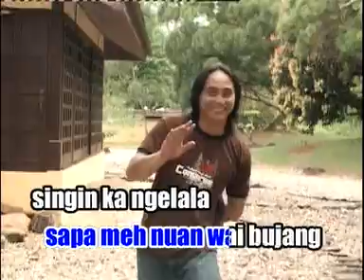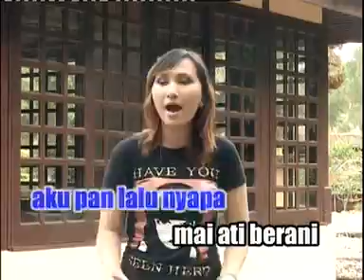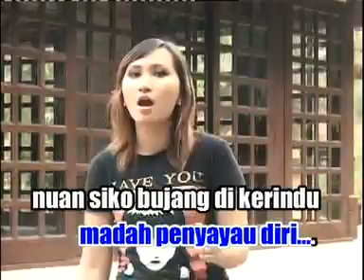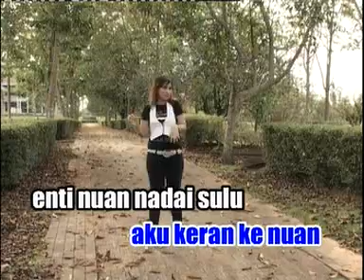Bujang di kerindu (Katrina)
di Sarawak,Malaysia.
Kami juga ada menjual dvd,vcd dan cd
Penyanyi:Katrina Liap
Composer:Lakuang Ading
Muzik composer:Jennarino Jeraki
Penerbit:Jenny tan
Keluaran:Golden Pearl recording studio sdn.bhd.